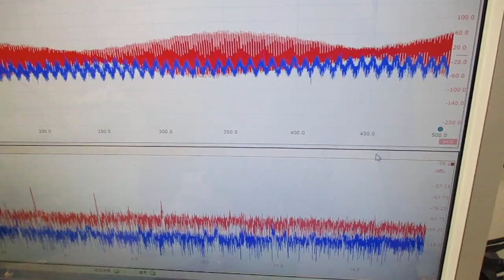メガヘルツの超音波発振制御技術 ultrasonic-labo